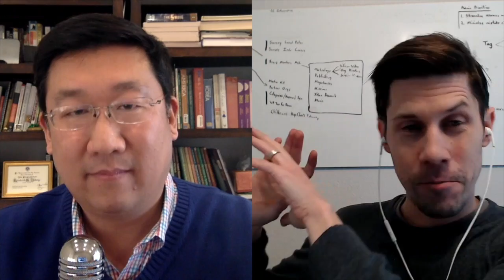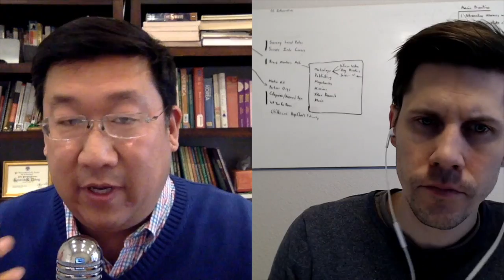Interview with Kent Shaffer of OpenChurch.com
Kenny Jahng sits down with Kent Shaffer to discuss trends and tensions with digital life and the church